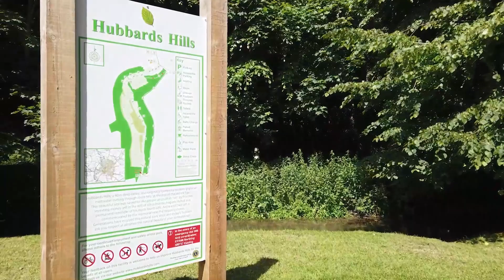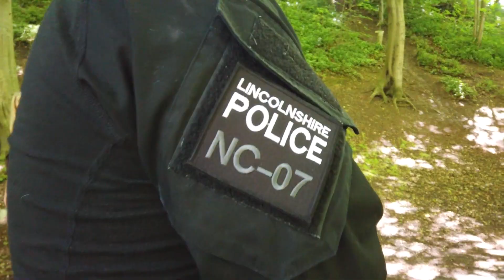Off-duty police officer confronts double murderer - Police Bravery Awards 2022